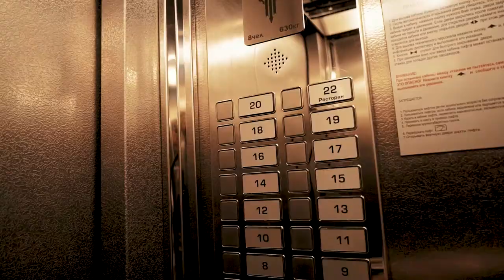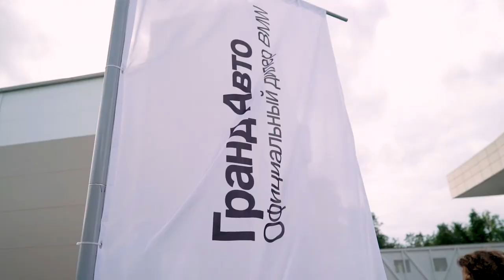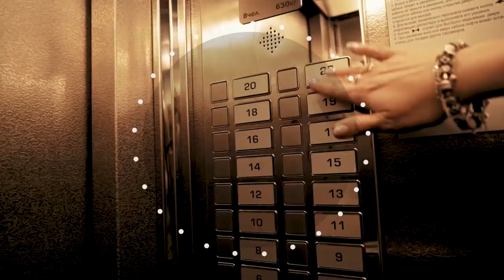Жизнь прекрасна - 02.09.20